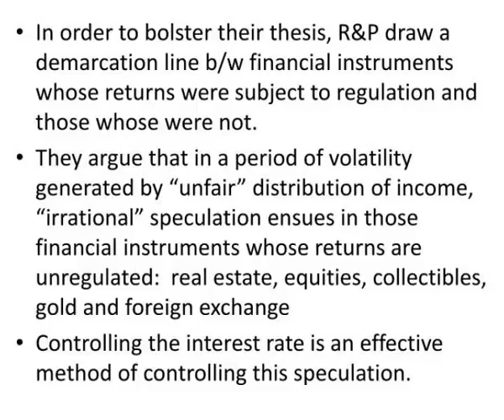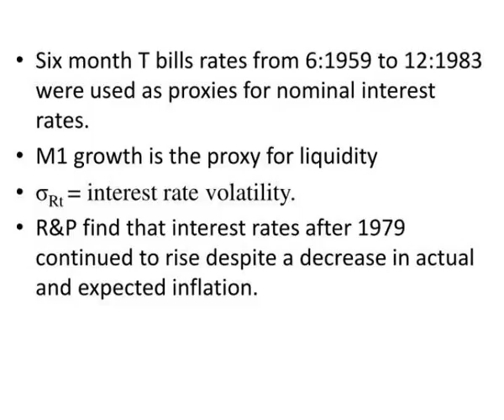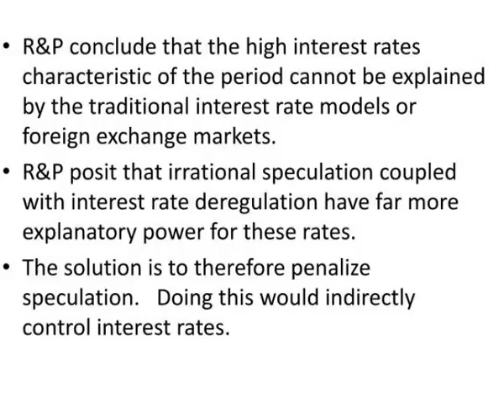speculation deregulation and the interest rate leonard a rapping and lawrence b pulley